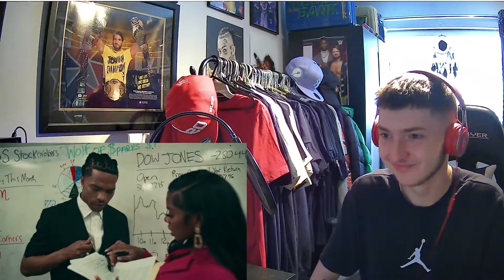Lil Baby - Detox (Official Video) REACTION